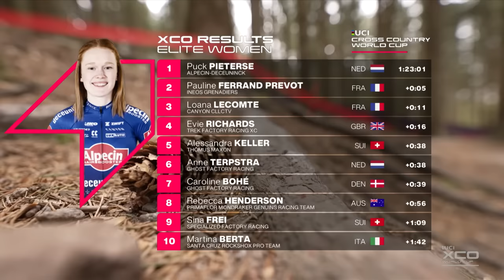Nové Město na Moravě Elite Women's Cross Country | XCO Highlights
The main event! Enjoy these short highlights featuring all of the best action from the XCO race in Nové Město na Moravě!

🎵 Music Licenced by Epidemic Sounds 🎵